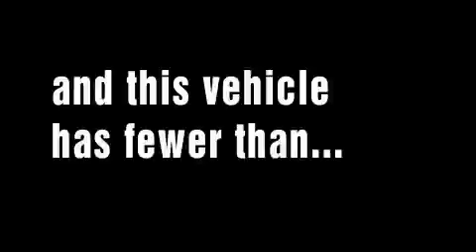2008 BMW 550 Monrovia CA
Year: 2008
 Make: BMW
 Model: 550
 Engine: 4.8L V-8cyl
 Trans.: Automatic
 Exterior: Gray
 Miles: 17,913
 Interior: Black

 1425 S. Mountain Ave.

 Preowned 2008 BMW 550 Monrovia CA